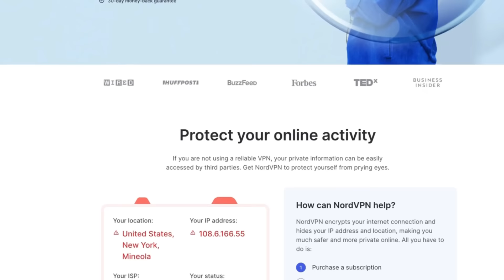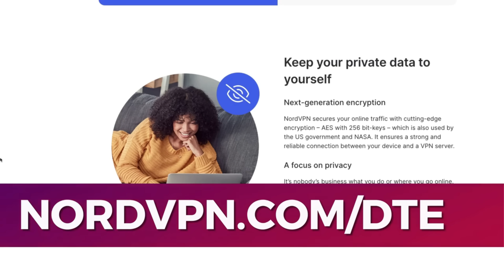Corbell says NOVEMBER 13th UFO hearing will have information on IMMACULATE CONSTELLATION program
On Jeremy Corbell and George Knapp's Weaponized, Corbell said that if witnesses are not messed with, there will be a lot of information on the Immaculate Constellation UFO reverse engineering program. He also states if they ARE messed with, then there will be leaks of information that follow. Kristian Harloff gives his thoughts.

EXCLUSIVE NordVPN Deal ➼ Try it risk-free now with a 30-day money-back guarantee!